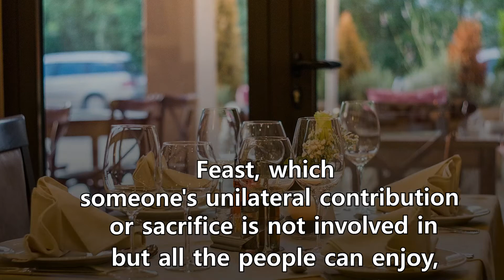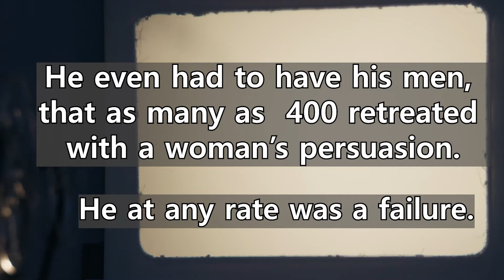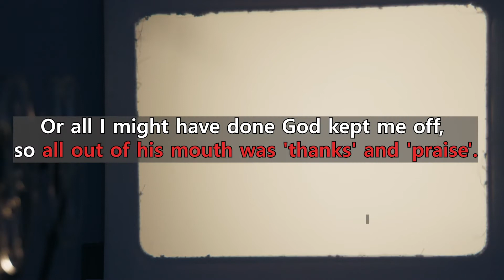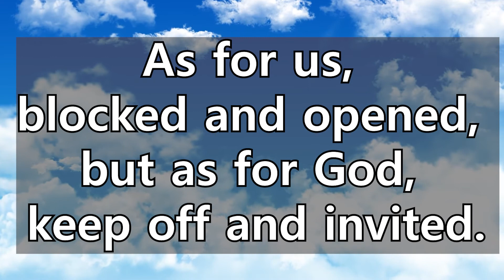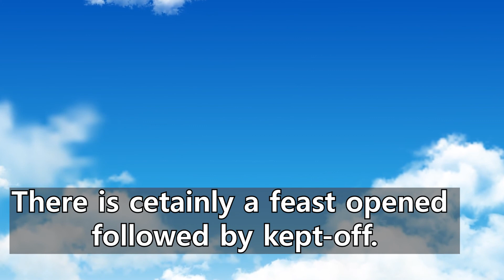3min. sermon/Blocked in one to be opened in another/ Sermon: Kang ju-sung / Translator: Kim sung-ho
Bible Text: 1 Sam 25:32-44